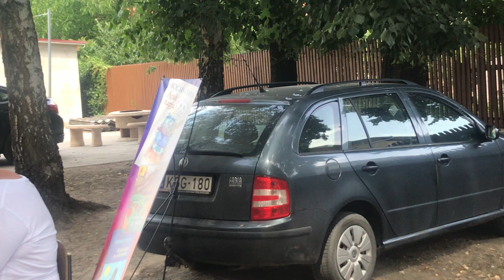Kocsis Csaba és a Körömvirág együttes Vámospércsen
“Irodalmi teaház, nemzeti írók a Kárpát-medencében” programsorozat.
Kocsis Csaba: Apák napja című kötetének bemutatója, Kocsis Csaba és a Körömvirág együttes közreműködésével.
A program támogatója: NKA